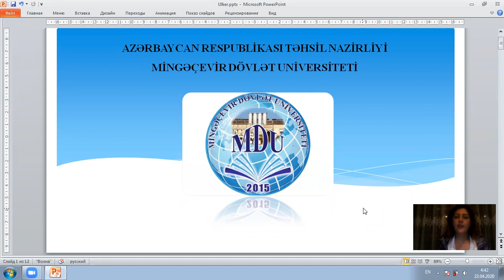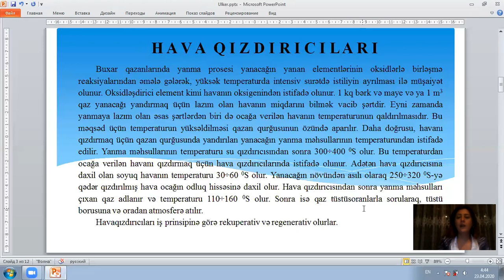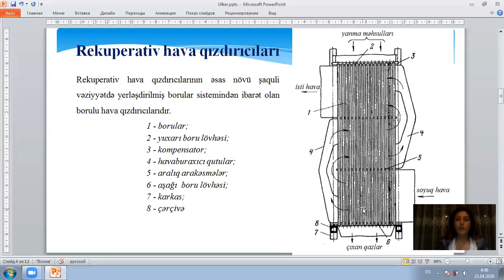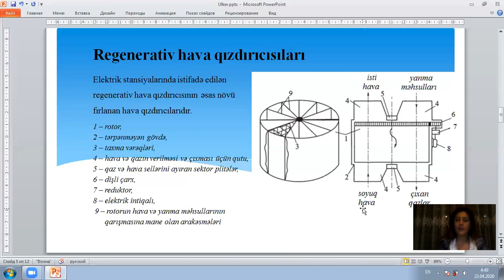Mingəcevir Dövlət Universiteti_Videodərs_Ülkər Aşurova_3_27.04.2020